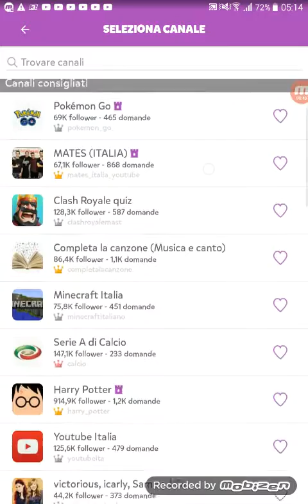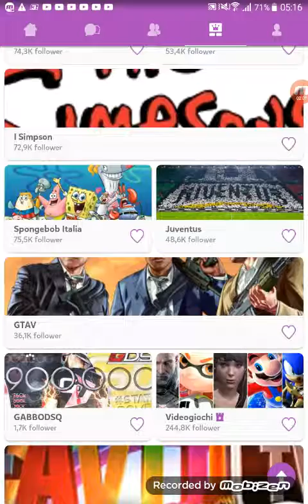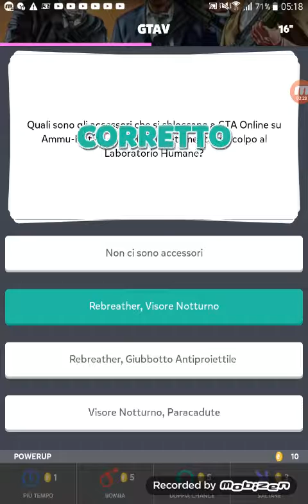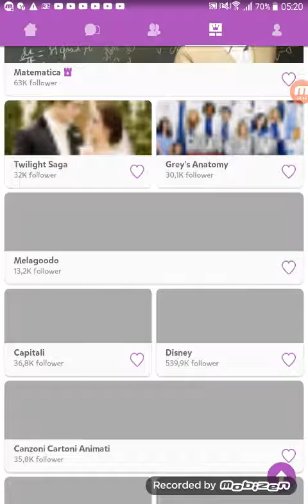FACCIO UN PO SCHIFO IN QUESTO GIOCO😡😡😡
Ragazzi sto andando abbastanza bene nei quiz???